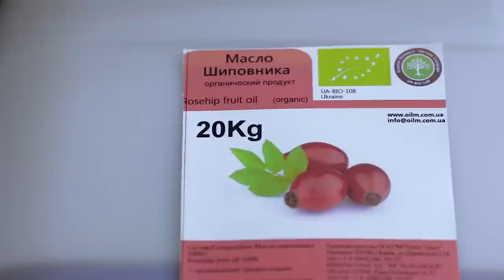Cold pressed rose hip oil